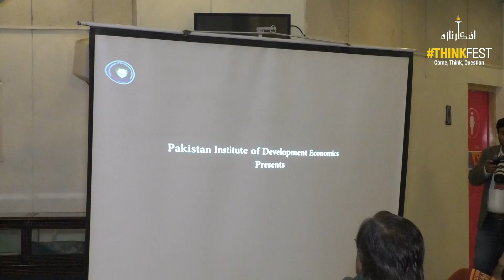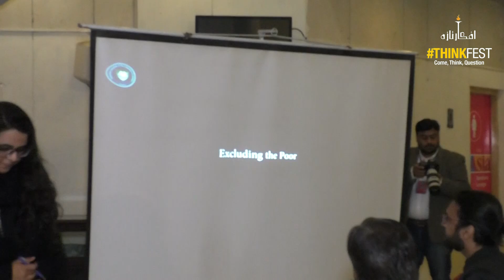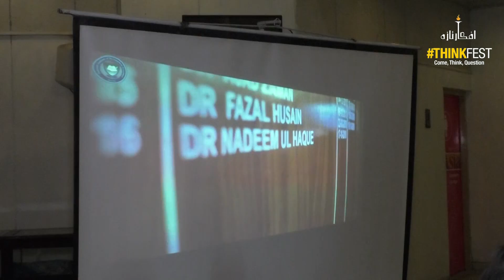ThinkFest2020: How the Poor are Excluded from Social Mobility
A discussion between:
Tooba Syed, PIDE
Ammar Rashid, PIDE
Usama Khawar, Lawyer
and
Nadeem ul Haq, Vice Chancellor, PIDE